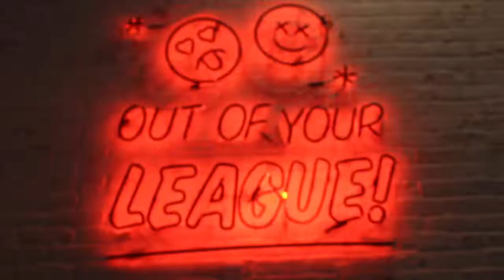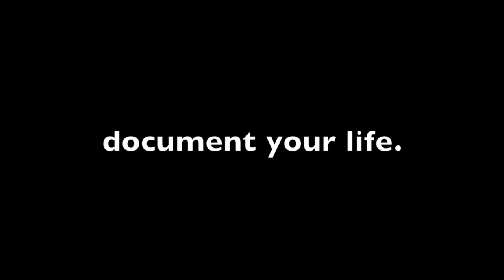Document Your Life | November & December 2017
November & December was busy, busy, busy! Nutcracker and Christmas prepping!